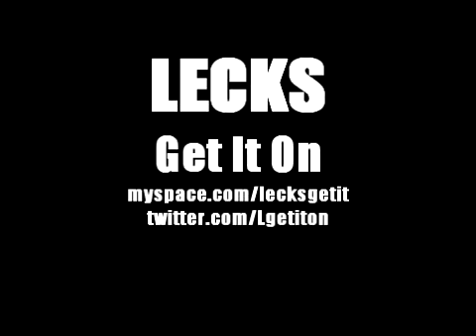Vehicular Homicide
Lecks Get It On: Vehicular Homicide, Produced by Jet V